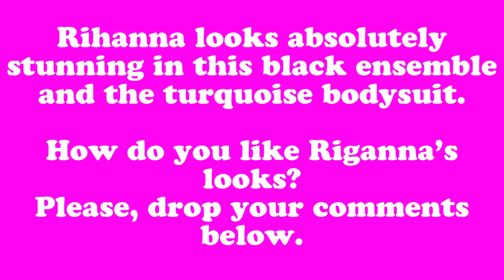Rihanna looks ABSOLUTELY STUNNING in turquoise colored bodysuit and More - CHECK this OUT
Rihanna looks ABSOLUTELY STUNNING in turquoise bodysuit with plus 1 and More - CHECK this OUT